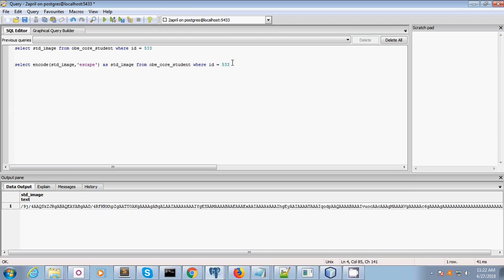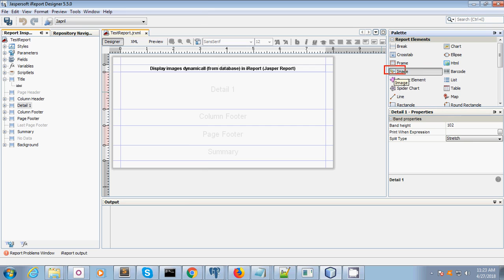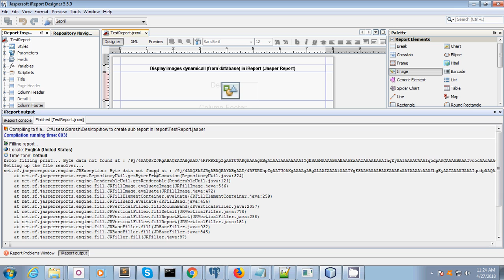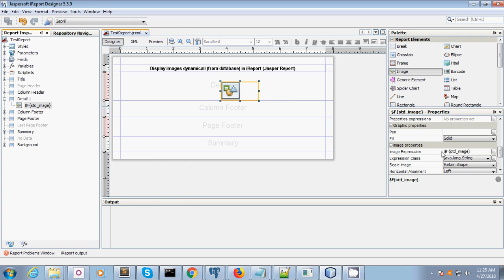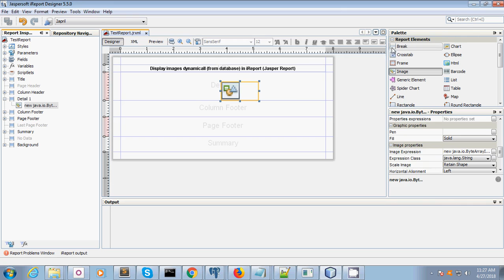How to display images dynamically in jasper report using iReport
1- Display dynamic image in ireport
2- Showing image from database | Jaspersoft Community
3- Using Images stored in a database for reports
4- Displaying an image from the database
5- jasper reports - How to load image from Database using iReport
6- Jaspersoft Studio : Display Image (BLOB) in Report